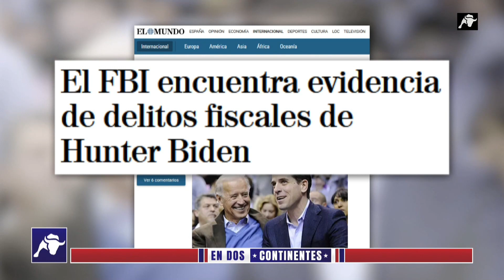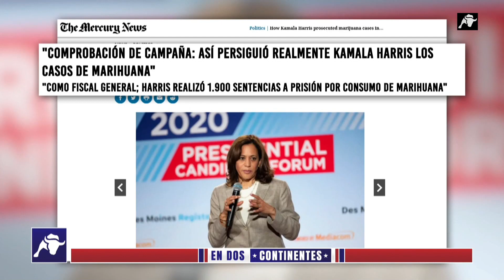En Dos Continentes | 11/10/22 | Programa Completo